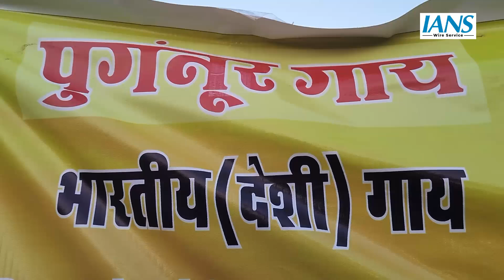Pushkar Mela में आकर्षण का केंद्र बनी 3 Feet की Punganur Cow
अजमेर, राजस्थान : पुष्कर का अंतराष्ट्रीय पशु मेला विश्व प्रसिद्ध है। देश के अनेक हिस्सों से आए पशु इस मेले को दूसरे मेलों से अलग और भव्य बनाते हैं। इस बार पुष्कर पशु मेले में विलुप्त होती पुंगनूर प्रजाति की गाय आकर्षण का केंद्र बनी हुई है। प्रधानमंत्री नरेंद्र मोदी, उत्तर प्रदेश के मुख्यमंत्री योगी आदित्यनाथ और एमपी के मुख्यमंत्री मोहन यादव ने भी इस प्रजाति की गाय अपने घर में पाल रखी है। जयपुर से आए अभिराम ब्रीडिंग फार्म के अभिनव तिवारी ने बताया कि पुंगनूर प्रजाति की गाय की हाइट 28 से 36 इंच होती है। एक गाय प्रतिदिन 3 किलो चारा खाती है और तीन से पांच लीटर प्रतिदिन दूध देती है। पुष्कर पशु मेले में इन गायों को बेचने के मकसद से नहीं बल्कि उनकी प्रजाति के संरक्षण के लिए उनकी प्रदर्शनी लगाई गई है। उनका मानना है कि हर घर में देसी गाय पालनी चाहिए। जिनके पास जगह है, वो बड़ी गाय पालें। जिनके पास जगह नहीं है वो पुंगनूर प्रजाति की गाय अपने घर में आराम से पाल सकते हैं। इनके लिए कोई बड़ा बाड़ा नहीं चाहिए, बस पांच बाई पांच की जगह काफी होती है।